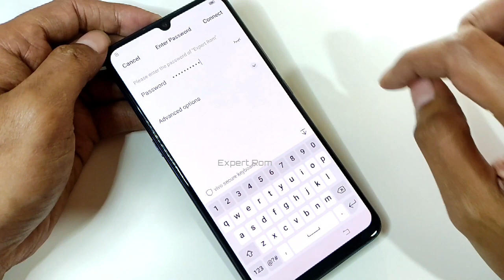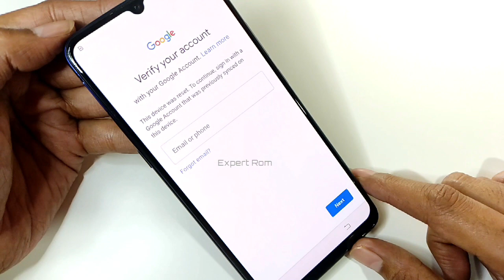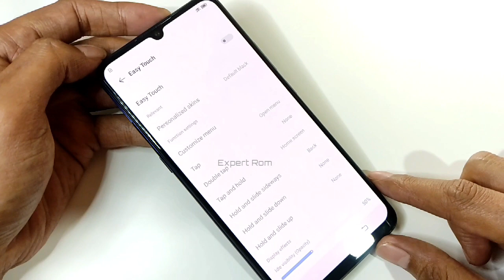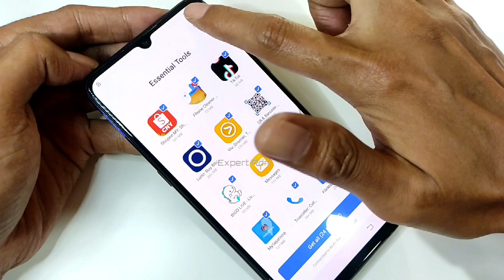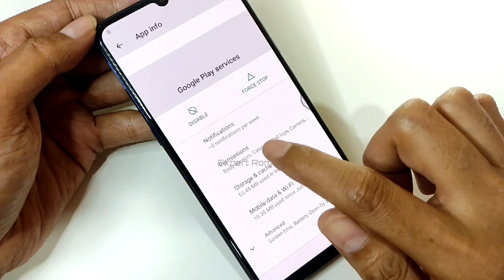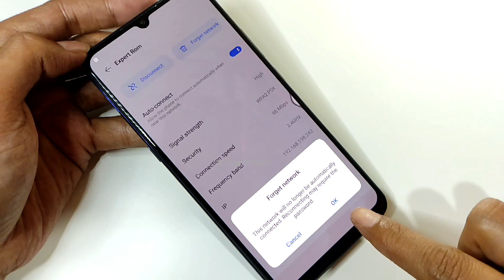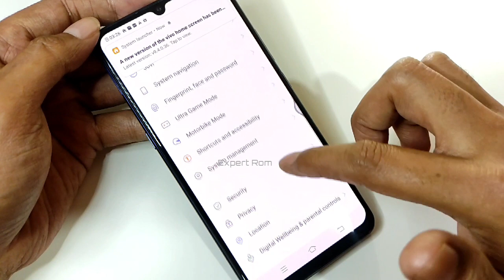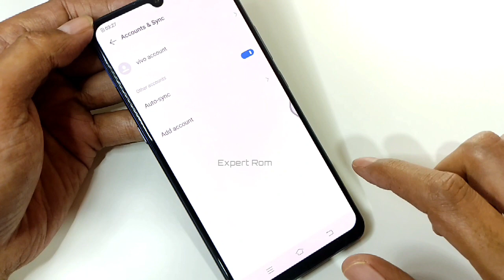Vivo S1 Android 11 Google Account Unlock FRP Bypass New Security patch Update Vivo S1 FRP Without Pc